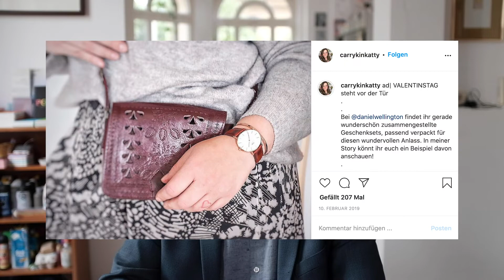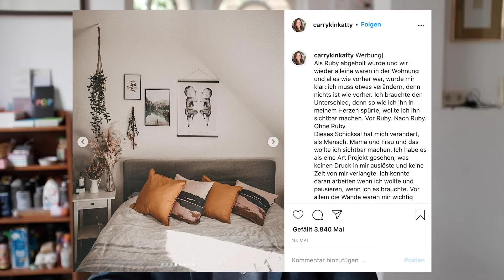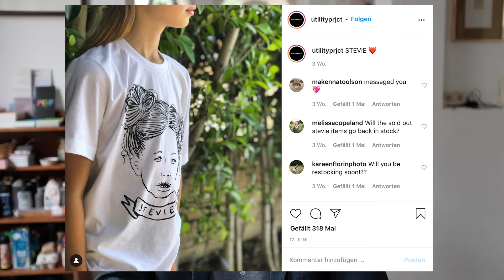Videoessay: Konfektionierte Affekte. Trauerarbeit auf Instagram (Wolfgang Ullrich)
DIGITALE BILDKULTUREN
Videoessay
Konfektionierte Affekte. Trauerarbeit auf Instagram
von

Der Videoessay widmet sich der Frage, ob und wie die Sozialen Medien – in Nachfolge zu Genremalerei, zum Theater und zu Massenmedien wie Film und Fernsehen – zu einem wichtigen Ort der Gestaltung von Affekten geworden sind. Tatsächlich werden auf Plattformen wie Instagram selbst bisher eher intime, nicht-öffentliche Affekte wie Trauer zum Teil sehr detailliert in Szene gesetzt. Insbesondere bei Influencern kommt es immer wieder vor, dass sie ihr Leben auch in Extremsituationen mit ihren Followern teilen und auf diese Weise zu neuen Formen der Darstellung und Verarbeitung von Affekten gelangen.

Quellenangaben und weiterführende Links:
Der Text von Andreas Bernard ist unter dem Titel “Zivilisation im Zeitraffer” in Die ZEIT 25/2020 erschienen